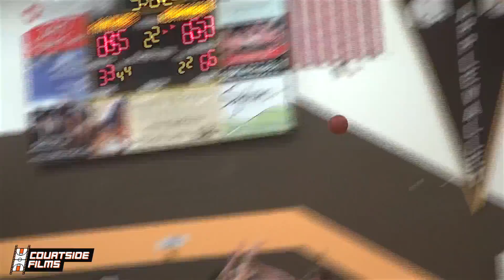New Mixtape On Wisconsin's Mr. Basketball & Future Badger Kobe King!